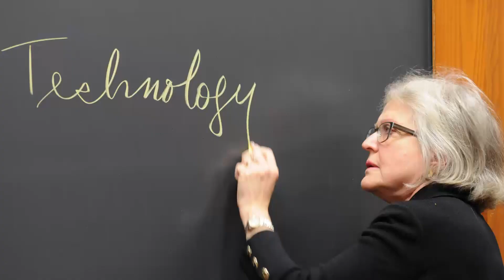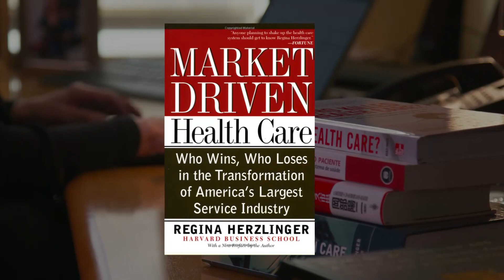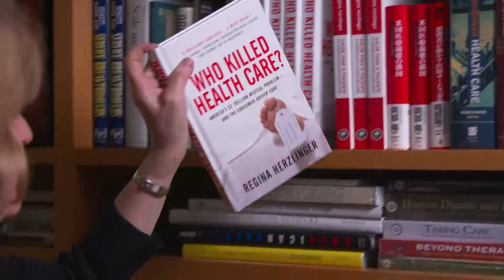Herzlinger: The Godmother of Consumer-Driven Health Care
Regina E. Herzlinger is the first woman to be tenured at Harvard Business School, and has been called “the Godmother of consumer-driven health care" by Money. Herzlinger’s research explores health care throughout the world and has influenced both policy makers and business leaders. Her "Innovating in Health Care" course is very popular among current students, and she continues to mentor her former students today.